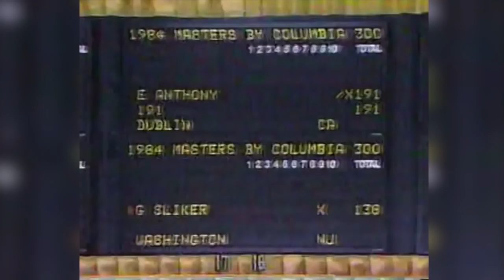Friday Five - Players with the Most All-Time PBA Tour Titles (Featuring Their Most Recent Wins)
Friday Five, September 24, 2021 - The five players with the most titles in PBA Tour history, featuring their most recent wins.

Parker Bohn III won his 35th title in the 2015 Cheetah Championship, breaking a tie at 34 with Mark Roth. Pete Weber won his 37th title (and then-record-tying 10th major) in the 2013 PBA Tournament of Champions. Norm Duke won back-to-back titles in 2019, earning his 40th in the PBA Jonesboro Open. Earl Anthony's final title was his 43rd, earned in the 1984 USBC (ABC) Masters. Walter Ray Williams Jr. won his record 47th title in the 2010 USBC Masters.